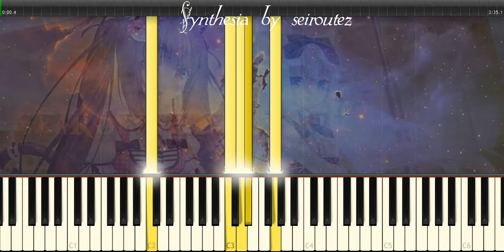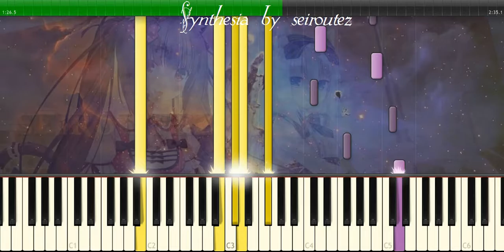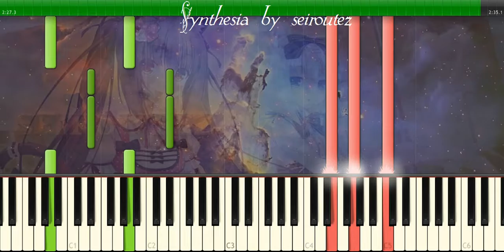[Synthesia][MIDI] blackomen2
[Synthesia][MIDI]